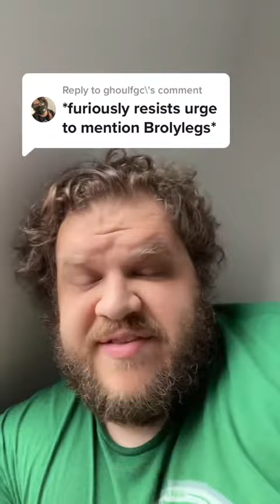accessibility and equality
*this video was originally posted to tiktok in March of 2022